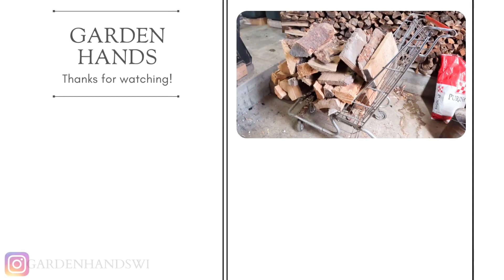Maple Syrup Season | Update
2023 maple syrup season update:
- There is a lot of snow
- There are a lot of people coming to help and hang out
- There is a lot of food
- There is a lot of syrup being made!